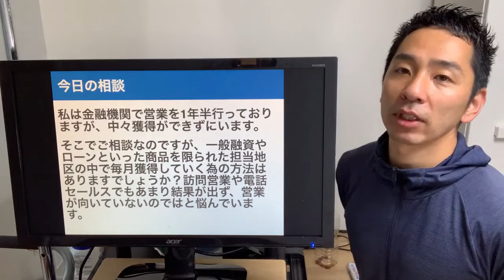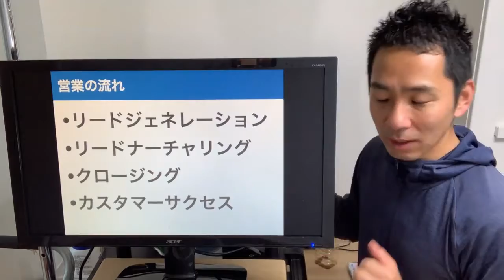営業成績を安定させるには新規営業に依存しないこと